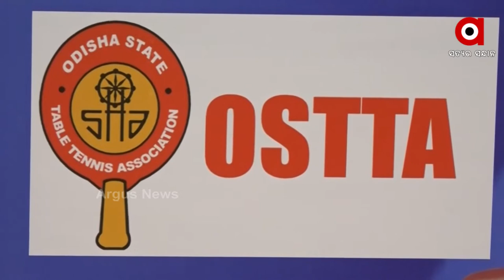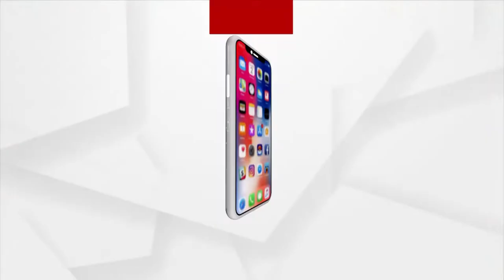୨୭ତମ ରାଜ୍ୟ ଟେବୁଲ ଟେନିସ୍ ଚାମ୍ପିୟନସିପ୍ ଉଦଯାପିତ ।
୨୭ତମ ରାଜ୍ୟ ଟେବୁଲ ଟେନିସ୍ ଚାମ୍ପିୟନସିପ୍ ଉଦଯାପିତ ।